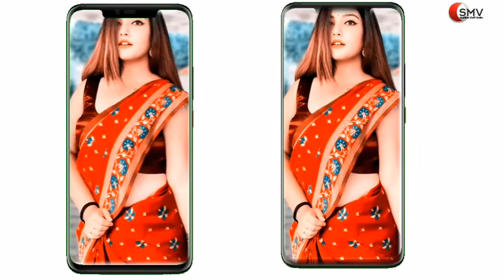New trending lyrics video editing in alight motion app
DJ BIDYUT DIJITA STUDIO MUSIC
new trending lyrics video editing in alight

motion1.Alight motion video editing material
2.Alight motion Video Ne Trending Whatsapp steuts video2021

3.Diwali Trending Whatsapp steuts video

4.
New girls Trending lyrical Video with Alight motion App

5.Alight motion Video Editing

6. Dj Bidyut Dijita studio music

7.New trending video with kainmastar app

8.Bindare polasher Bon // trending girls Video Editing With Alight motion App